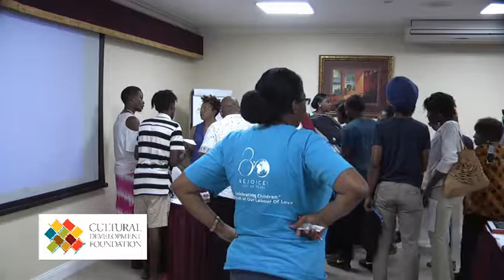Music Industry Symposium Session 5: Music Production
The last scheduled session of the symposium was conducted by Ms. Elise Perry who engaged participants with a wealth of information on music production.  The aim of her presentation was to help attendees learn about the leading industry standard programmes, software and technology.  Musicians, producers, arrangers and vocalists present were very enthusiastic about this session and responded positively to what was being shared, while also informing of their own views on certain aspects of technology and production.  The discussion was a healthy one as it was focused on participants receiving what was required to produce music of great quality.  At the end of this session, some participants were allowed to play their music and were given feedback by Ms. Perry on the quality of the recording.  This motivated further discussion on the work of St. Lucian producers and the recording of music.